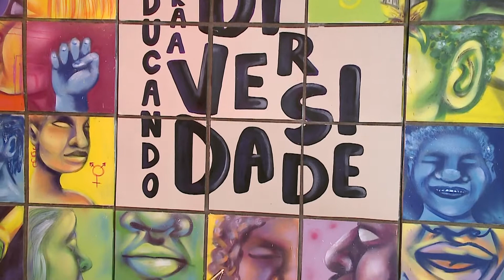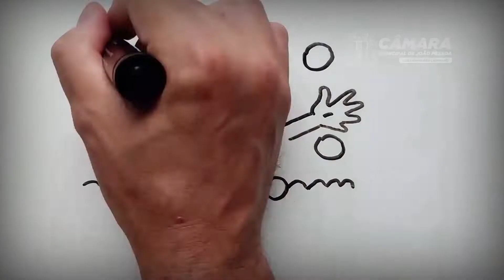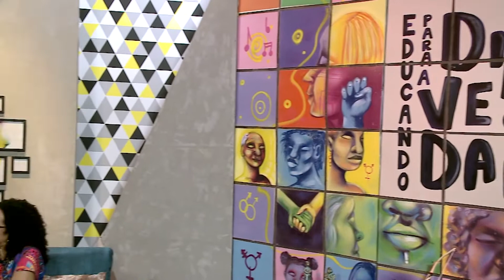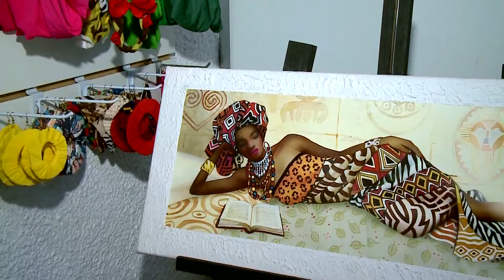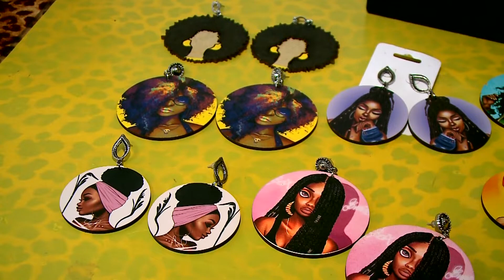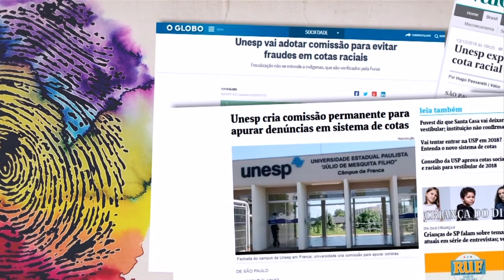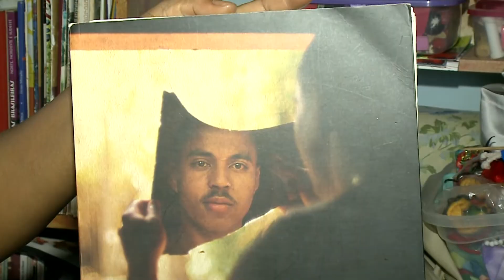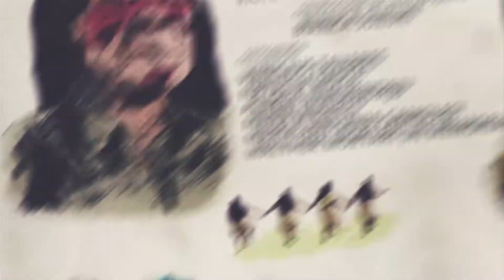Diversidade = Brasil, Pretos e Pardos (TV UNESP)